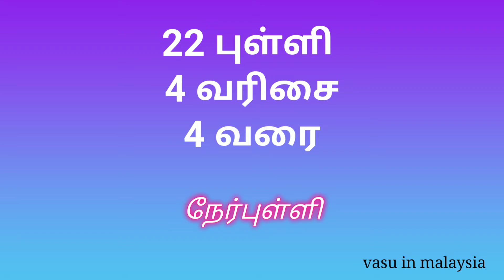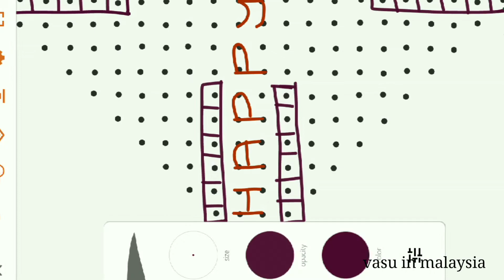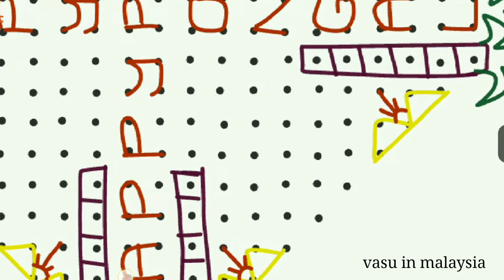pongal kolam| simple kolam|22 dots kolam